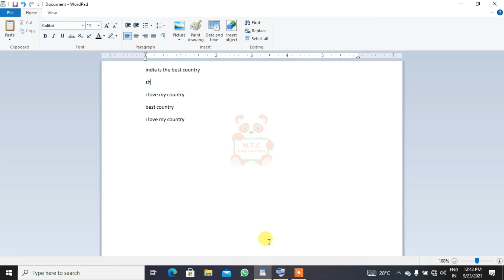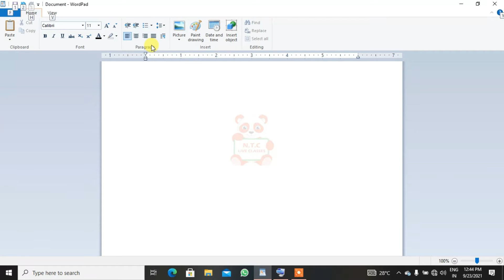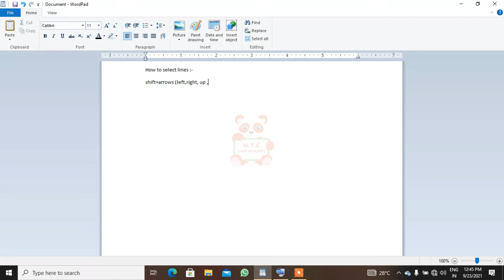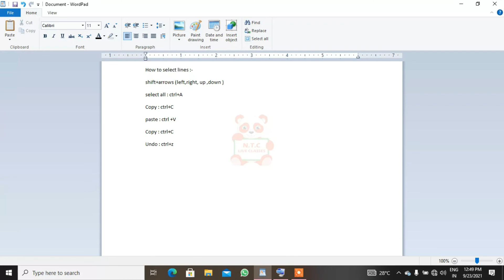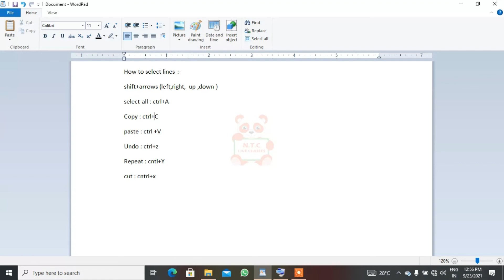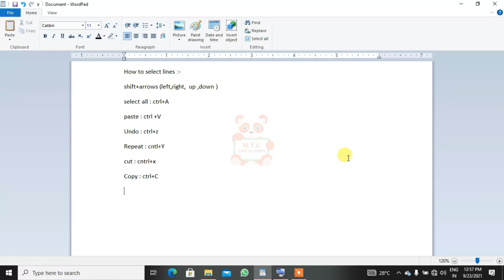ShortCut Keys || Lesson 3.4 || Do Smart || Be Smart || by G.R.V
Hello friends, welcome to Natural Tutorial classes. We will bring for you such natural tutorial classes that will help you to grow your every kind of knowledge. Special about our tutorial that it  like a live class. in this Tutorial you can see those question and answer that may be in your mind at that time while you watching this video . If your mind comes up with any new question, then we will answer that question with your name in the next video.  if you have enjoyed this new effort to increase your knowledge then subscribe it and get it done with friends and if any kind of If you want to give any suggestions, you can tell us in the comment.